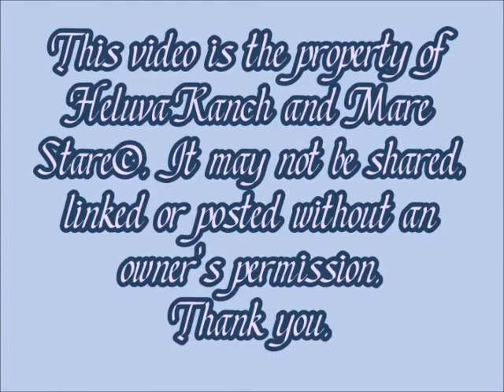Heluva Ranch - Bubbette - Foaling - 4/26/17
Congratulations on the birth of the colt born 4/26/17 out of She Plays For Tips sired by Jamaican Hottie.